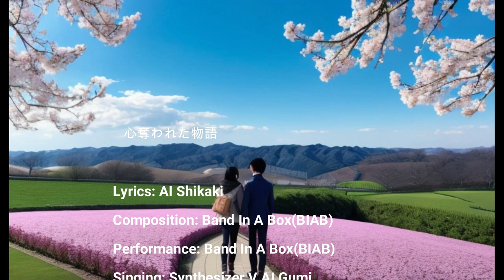【Synthesizer V Gumi】心奪われた物語【Original曲】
Lyrics: AI Shikaki
Composition: Band In A Box(BIAB)
Performance: Band In A Box(BIAB)
Singing: Synthesizer V AI Gumi
Singing Coordination: Nectar 4 AI Assistant
Mixing: Neutron 4 AI Assisatnt
Mastering: Ozone 11 AI Assistant
Title Image: Kaiber